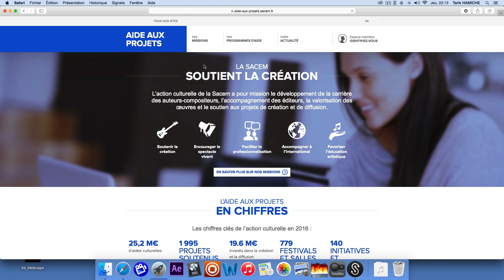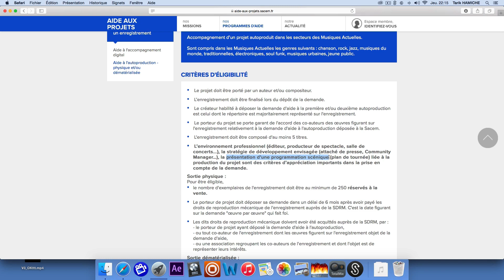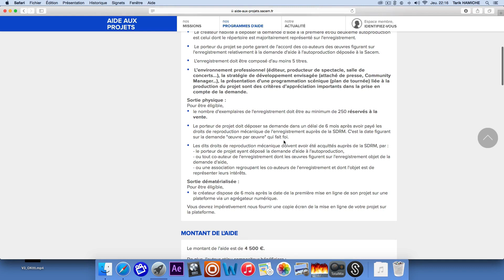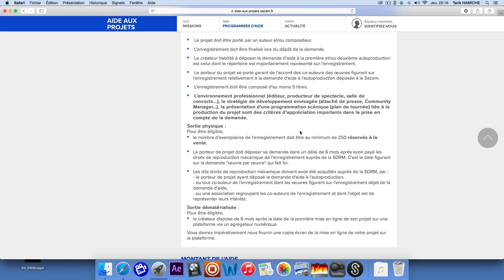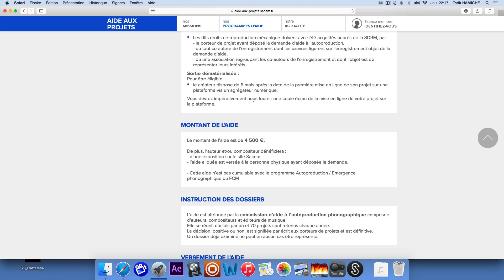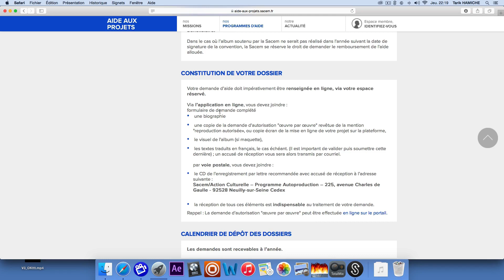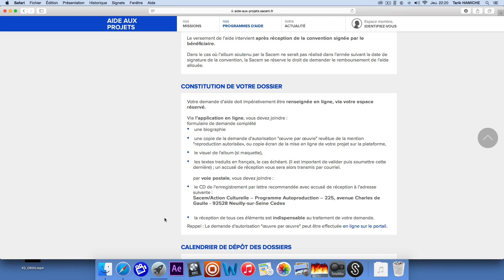Comment vivre de sa Musique ? (Episode 4)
🚀 Nouvelle Conférence Live - Janvier 2025 Uniquement

✅ Mon nouveau livre 99 MÉTHODES POUR FAIRE CONNAÎTRE SA MUSIQUE est dispo en version papier et Digitale